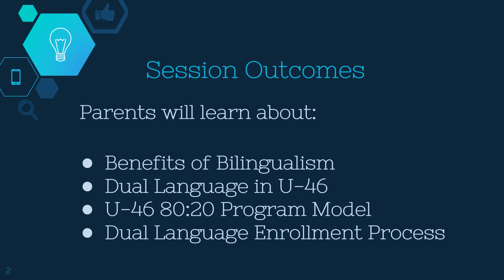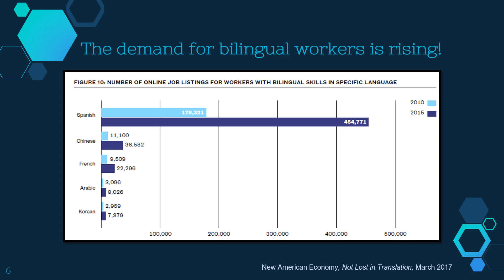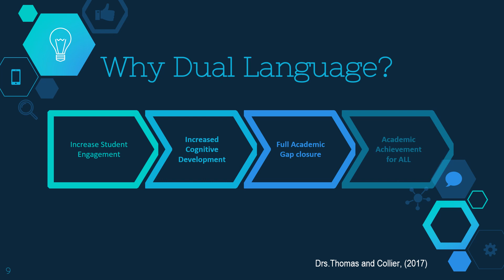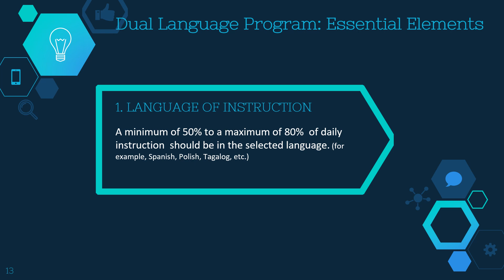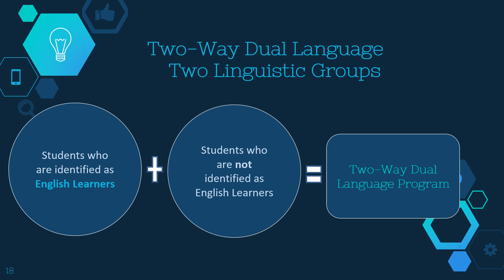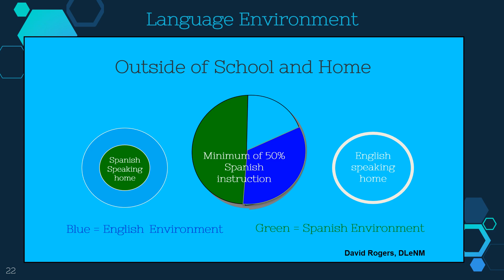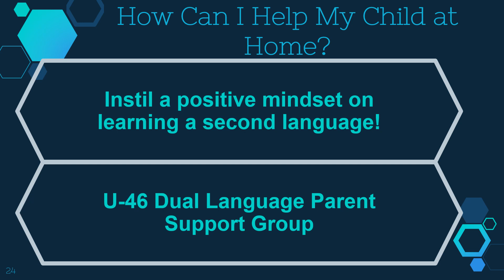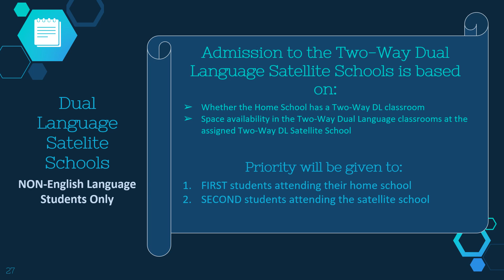U-46's Dual Language Parent Information Session-English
These sessions will outline how learning takes place in a Dual Language classroom, benefits for students who learn in a bilingual setting, and next steps for families who are interested.